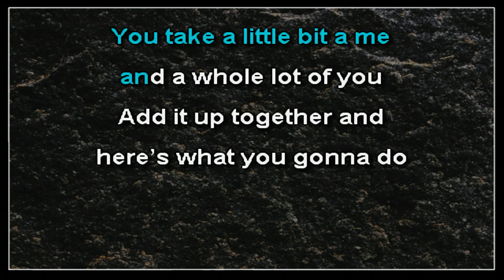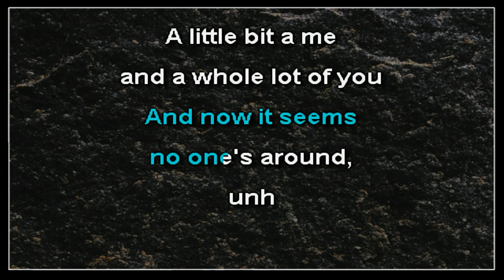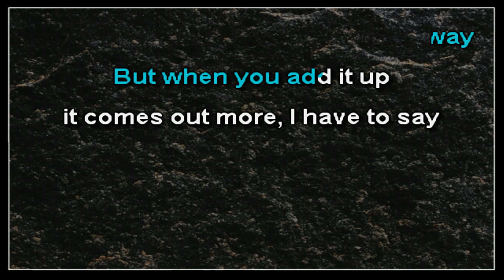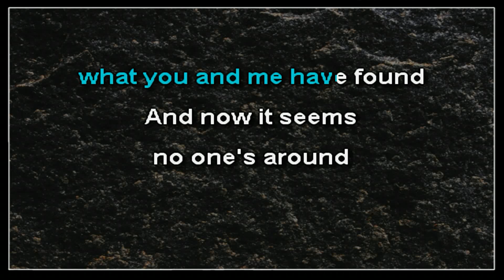311 - Mix It Up (karaoke)